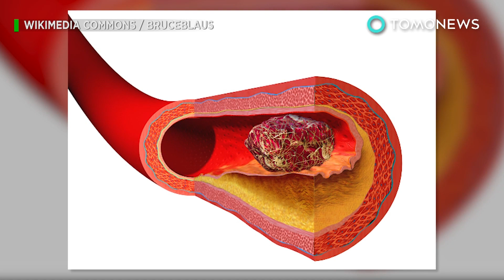個頭高 血栓風險也可能較高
一項新研究顯示，身高較高的人可能較容易得到血栓。

這項瑞典研究調查了跨世代，超過250萬名有親緣關係，身高各異的受試者。

研究發現，身高在155公分以下的女性，患有血栓的風險較低。

身高在160公分以下的男性亦然。

超過185公分的女性與超過190公分的男性，則有較高風險患有血栓。

致命的血栓通常發生於下半身，但也可能發生於腦部或肺部。

研究領導人表示，身高也應納入衡量血栓風險的標準，就如體重一樣。

但是目前為止，身高與血栓之間的關聯仍不明晰。